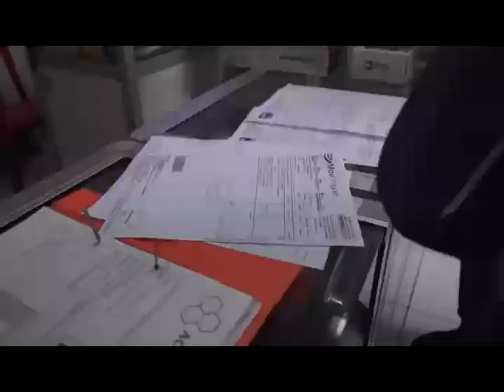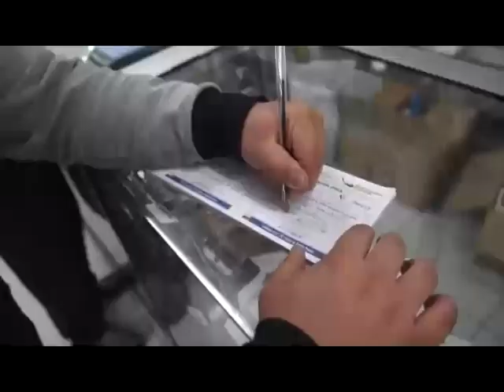INDAGACION CELULARES MC 2